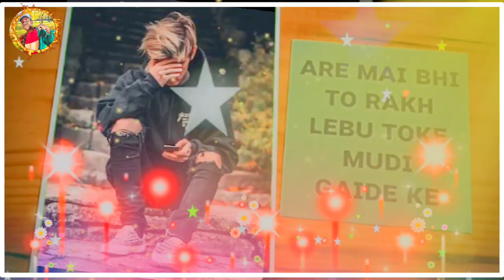छोड़ GAYI थी || VISHAL TIRKEY || TANYA Nagpuri 💥 status 💥//⚡2021 video=💥2021=💥